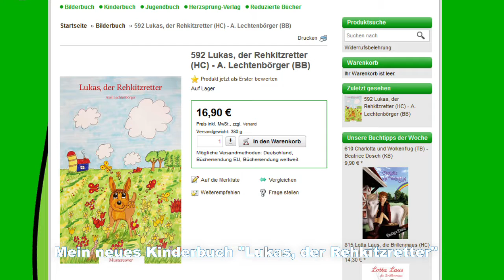Mein neues Kinderbuch: "Lukas, der Rehkitzretter"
Das Kinderbuch "Lukas, der Rehkitzretter" wird Ende des Jahres 2016 veröffentlicht.
Hierzu benötige ich noch 150 Vorbestellungen.
Es wäre toll, wenn es mir gelänge, diese Anzahl an Bestellungen zu erreichen, denn es gibt immer noch zu wenig Informationen über dieses sensible Thema.
Vorbestellungen bitte unter
oder facebook

Vielen Dank
Axel Lechtenbörger